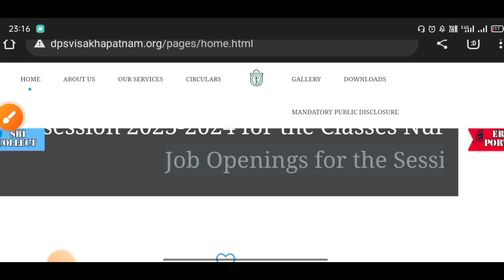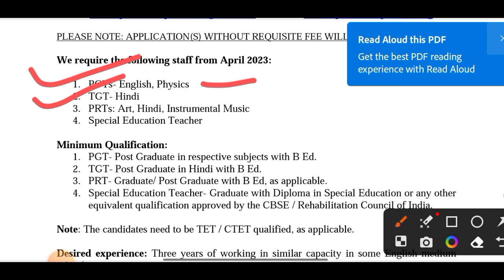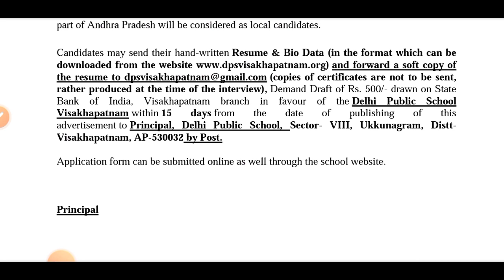DPS VACANCY 2023 NTT PRT TGT PGT MUSIC DANCE YOGA TEACHER RECRUITMENT 2023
Instagram 👉 @iMithunSingh

2020 army school teacher selection

process